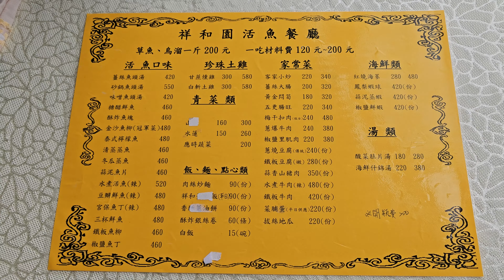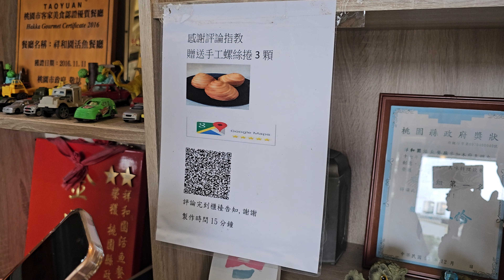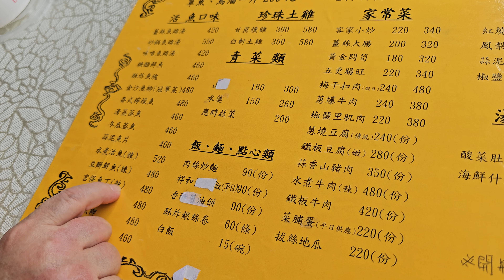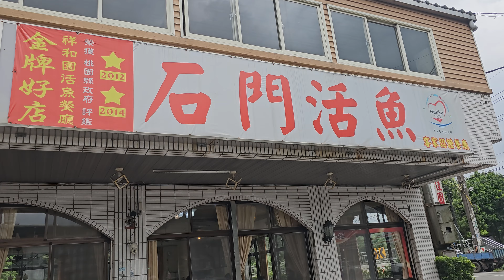*2024/06/15/桃園市 龍潭區 祥和園餐館 石門活魚【Meck大叔】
店名：祥和園餐館 石門活魚
地址：桃園市龍潭區中正路三坑段779號
營業時間：平日am11:00 - pm14:00星期日 am11:00 - pm14:00/pm15:00 - pm21:00